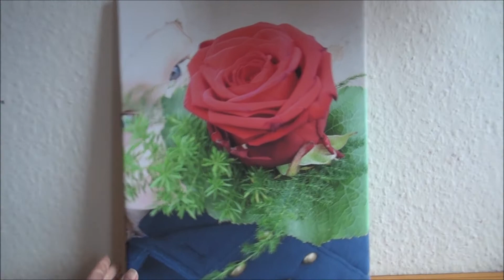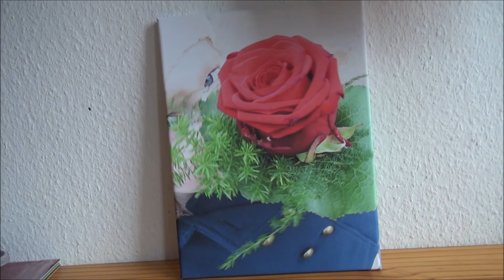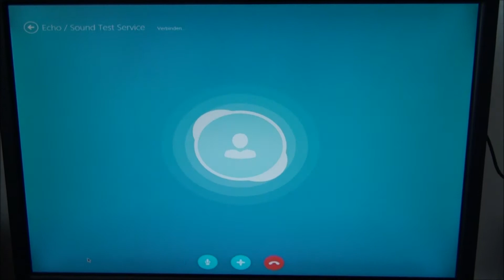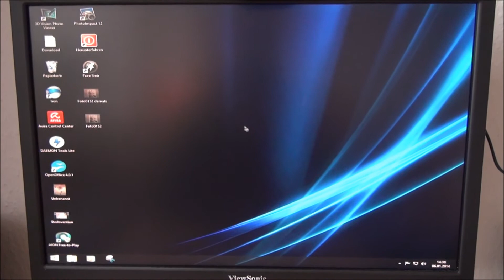Webcam kaufen / 6. Januar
Ja,ja wenn der Mann sagt:" Ich mach das schon" und dann nicht ausm Quark kommt ;DD
Aber die Kamera ist wirklich gut und auch der Ton ist super.
Also uns gefällt sie sehr und wie ich grade gesehen habe ist sie sogar noch ein bisschen günstiger als ich gesagt hatte.

Hier habt ihr noch den Link